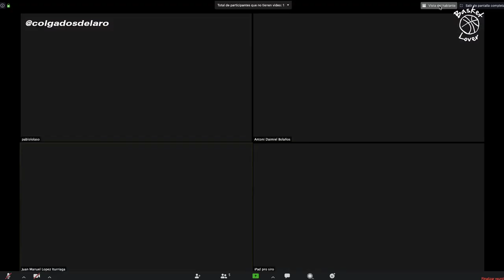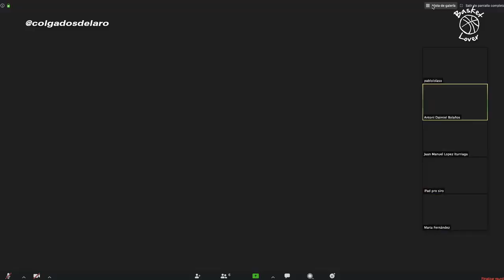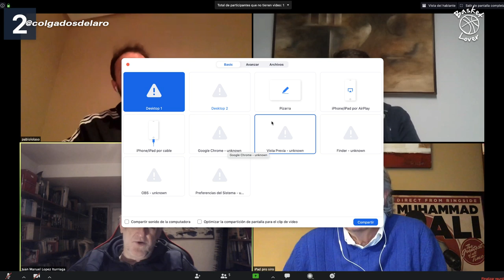COLGADOS DEL ARO T5 - Día 9 Hoy con María Fernández Ostolaza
Pues hemos pasado un rato largo pero muy ameno. Con una consulta a la psicóloga María Fernández Ostolaza, un Indicius, y unas canciones más para la playlist Colgados de la Cuarentena. No dio para más. Desde aquí mandamos muchos ánimos a Julita. Y Siro le manda los vuestros. Muchas gracias por seguir ahí y no moveros de casa